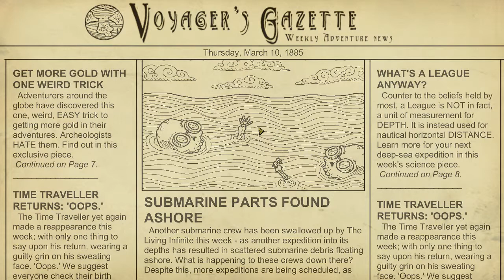RUNAWAY SUB !!! We Need To Go Deeper PT4